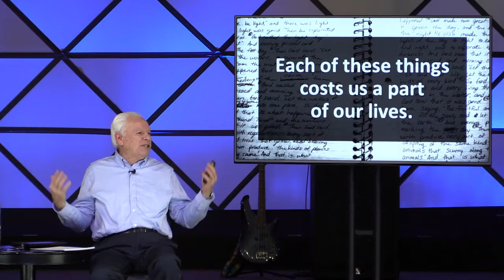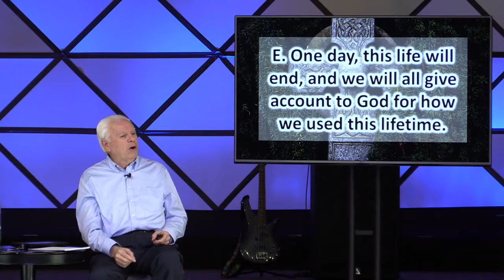How to Live a Happy Life: Lesson 4 - What Time Is It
There is nothing more tragic in life than doing the right thing during the wrong season. Ecclesiastes 3:1-22